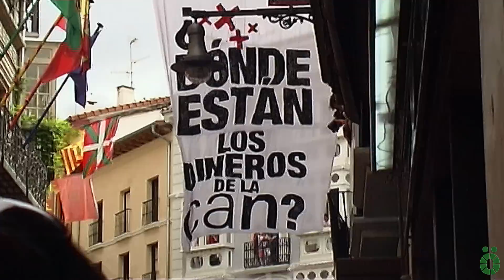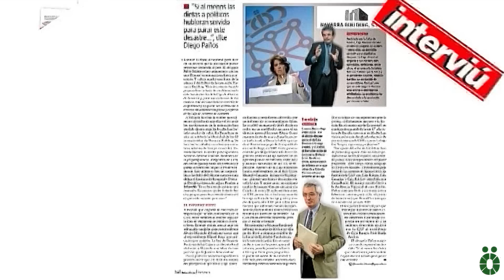EquipoDeInvestigación EL CLAN DE LOS CORELLANOS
Estamos en Pamplona, Basque Country, la capital de los vascos, mundialmente conocida por los sanfermines y por la incapacidad de su anterior alcalde, que no fue capaz de aprobar ni un solo presupuesto. Pero no todo es fiesta en Pamplona. Algo huele a podrido en la ciudad. En las bambalinas del sistema se esconde una peligrosa trama que ha sido capaz de vaciar un banco entero. ¡Zumba! Lo hicieron desaparecer.